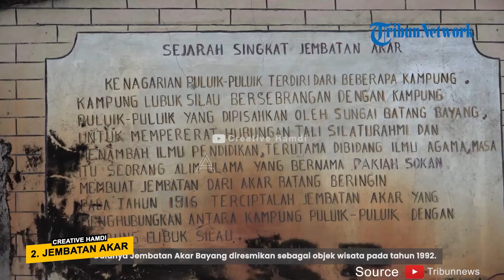Memiliki Ceita Unik dan Mistis? Ada Goleden Gate nya Sumbar Ini 7 Jembatan Ikonik di Sumatera barat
Jembatan tak hanya sekadar infrastruktur transportasi yang menghubungkan 2 tempat yang sebelumnya terpisah oleh sungai, jalan atau lainnya. Banyak di antaranya, telah menjadi ikon dan mempercantik sebuah Kawasan Dan Beberapa di antaranya bahkan ada yang menjadi destinasi wisata , nah di Sumatera Barat sendiri ada beberapa jembatan ikonik bahkan ada juga yang mempunyai cerita menarik tersediiri , apa saja jembatan yang ikonik di sumtera barat / Kita sebagai warga sumbar harus tahu yah